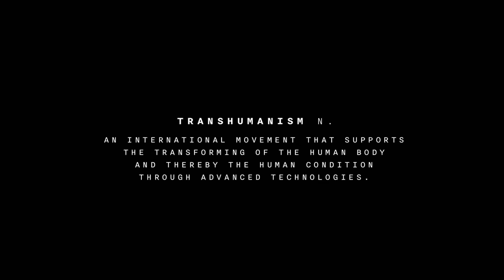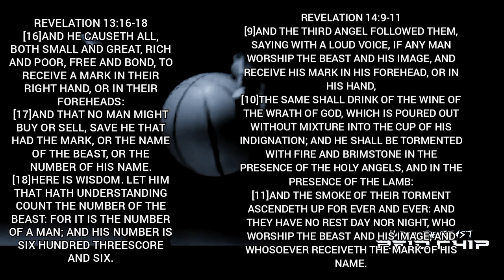Woman Implanted C-hip In Hand For Plus 5 Years (Badge Of Servitude)